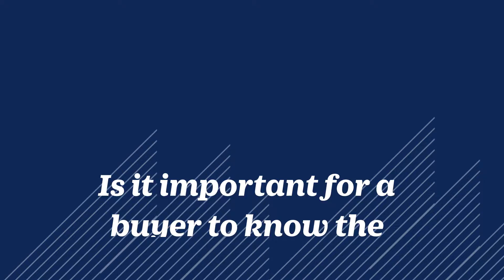Buyer Is industry knowledge important